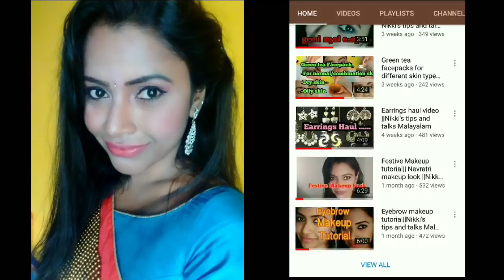Banana facial at home|100% skin brightening|anti aging|Malayalam|collab with nikki's tips and talks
Hi
welcome back to my channel, today i'm going to share the benefits of banana facial with demo, moreover its a collaboration video with another malayalee youter Nikki from "nikki's tips and talks"

Please support her channel too...

Its always better to take a patch test before applying anything on your skin.

Love you
Amritha